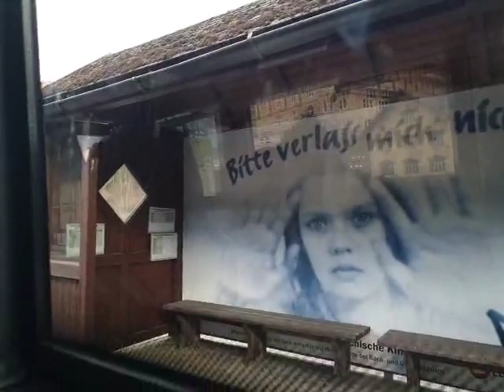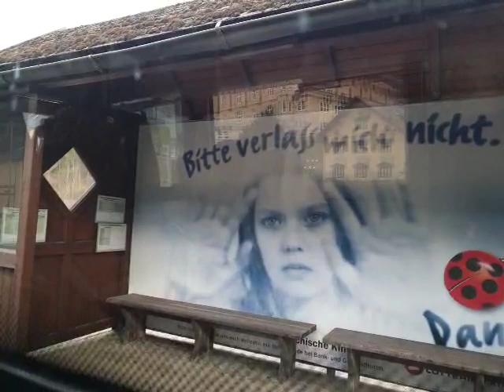Mit bus 691 von hohenberg nach lilienfeld zwischen 15:56 und 16:12 am 21.2.2022